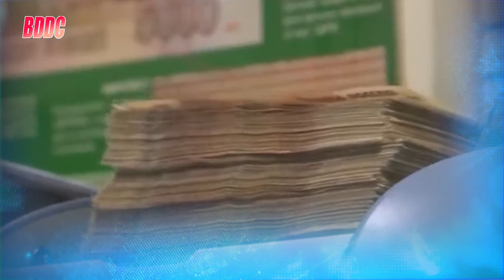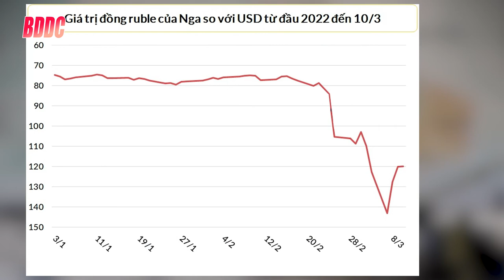Putin đối mặt với làn sóng tẩy chay của giới thượng lưu Nga